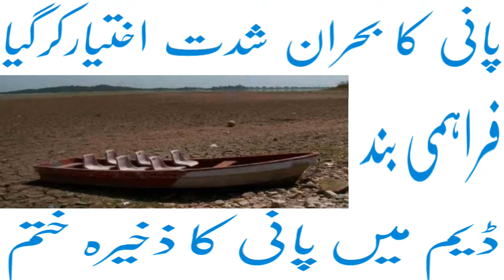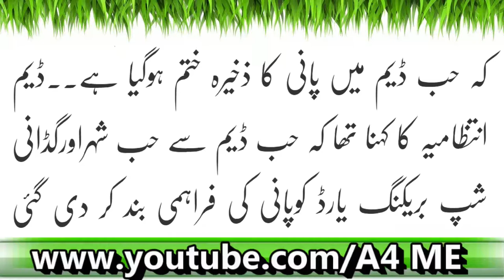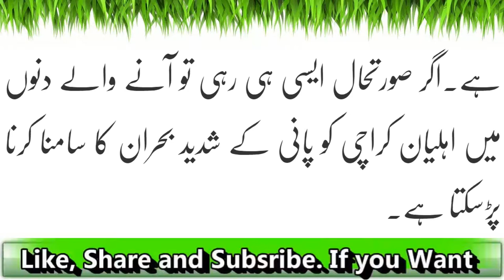Dam May Pani Khatam Masala Shiddat Ikhtiyaar kar Gaya